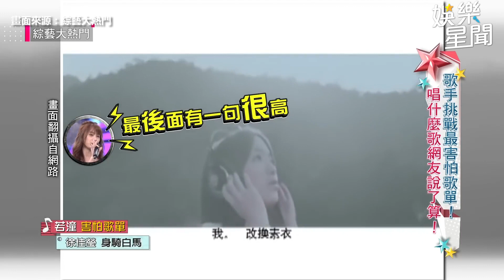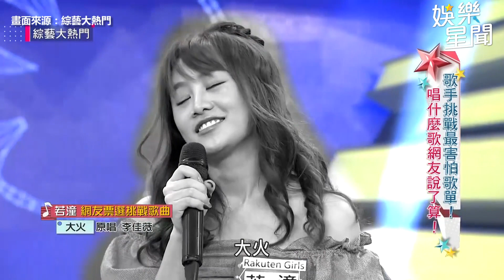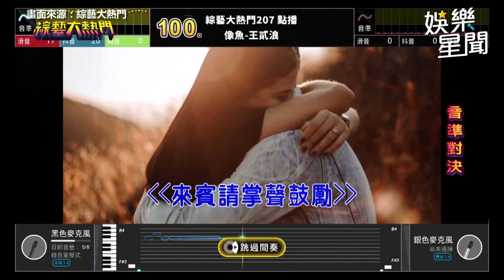啦啦隊女孩超會唱！若潼挑戰地獄歌單秒「顱內高潮」毒舌評審也淪陷：不比原唱差｜女神搜查線